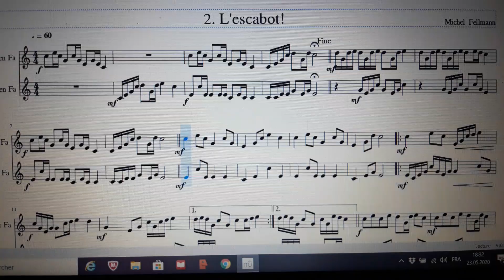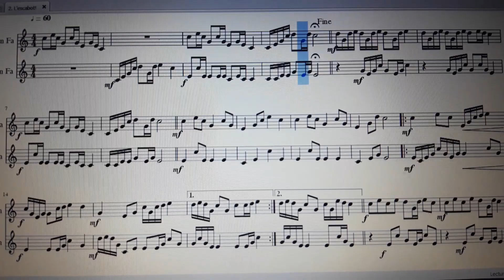L'escabot! - Michel Fellmann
Duo de cors des Alpes / recueil 40